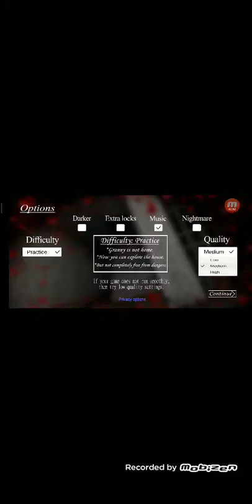Tutorial de la casa de grani